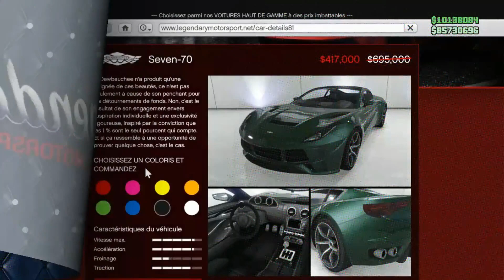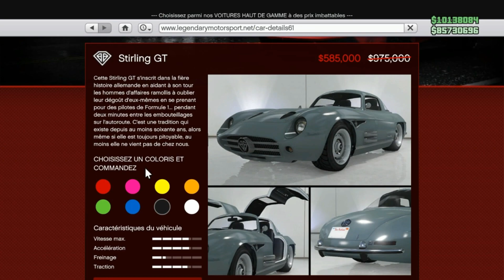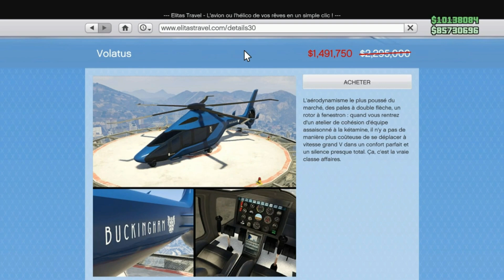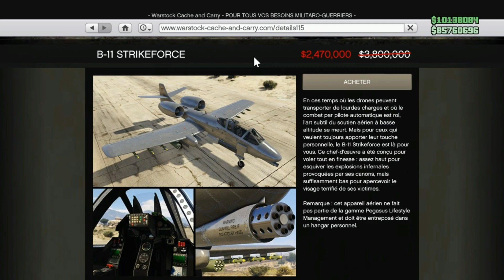RÉDUCTION ET BONUS DE CETTE SEMAINE SUR GTA V ONLINE (10 au 24 juin)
Dans cette vidéo je vous présente les réductions et bonus de cette semaine du 10 juin au 24 juin matin sur gta v online.
Je vous donne des conseils pour les promotions de la semaine.

Name: Welcome to Los Santos
Artist: Oh No

00:00 Intro
00:20 Véhicule podium
00:43 Véhicules
3:13 Propriétés
4:26 Bonus d'argent
5:18 Petit détail
5:34 Bonus d'argent
5:51 Contre-la-montre
6:20 Prime gamming
6:39 Fin de vidéo
7:06 Autres vidéos